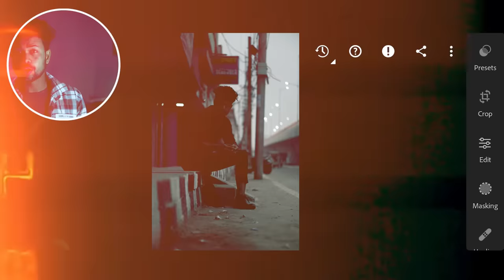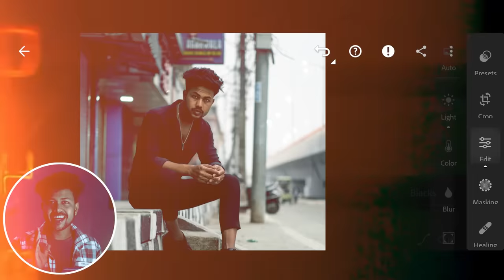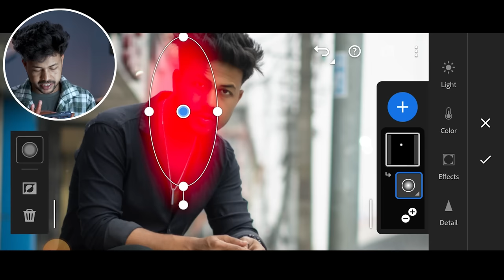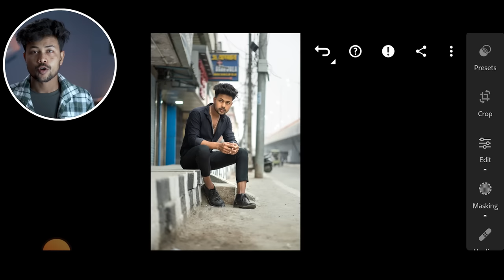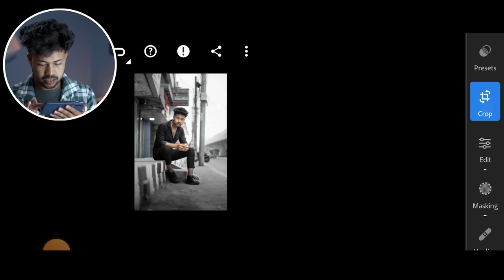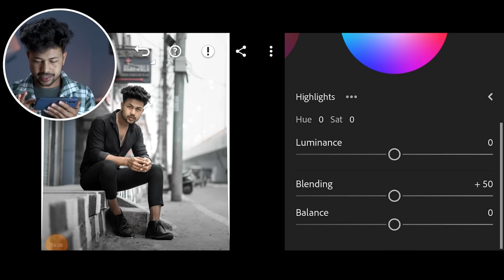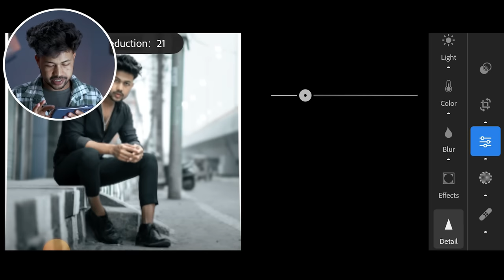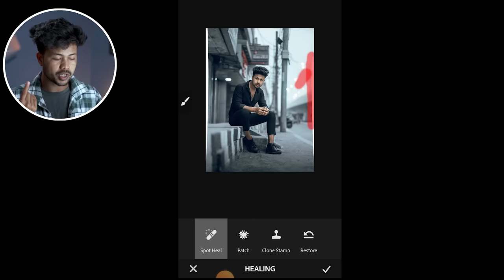Photo Editing Export बने For Beginners ✨| Lightroom Photo Editing Tutorial for Beginners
Photo Editing Export बने For Beginners | Lightroom Photo Editing Tutorial for Beginners | Lightroom photo editing mobile